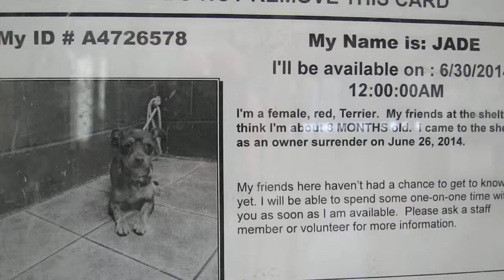ADOPTED!Downey JADE A4726578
My name is Jade and I am described as a female, red Terrier
The shelter thinks I am about 9 months old.